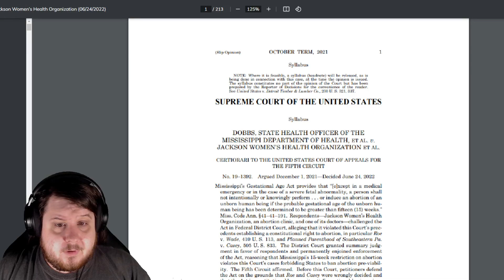1776 Restoration Movement Hasn't Had Their Pubic Dobbs Reaction Yet - Movement Shift Incoming?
The 1776 Restoration Movement had a very boring meeting that basically amount to them talking about their rally tomorrow. Santa still hasn't returned yet and they have pocket constitutions to give out.

I fully expect the groups focus to shift to the Supreme Court Dobbs decision now that it has been announced and for the livestreamers making money off the group to possibly leave for DC as the grift will go better following that.

This could be the death of the movement as no one cares anymore or it could be used as a recruiting tool if Santa maneuvers them into a position against women's rights fast enough for July 4th.